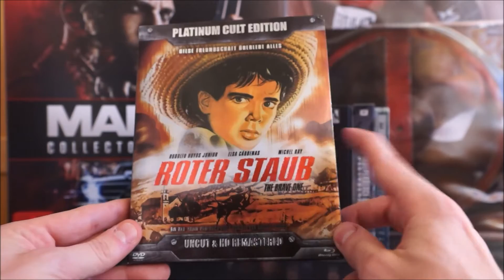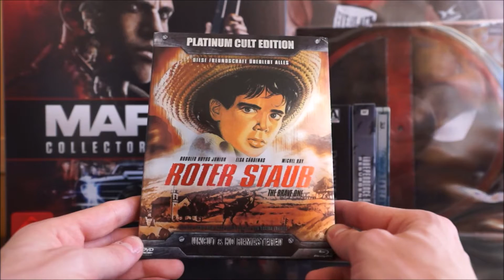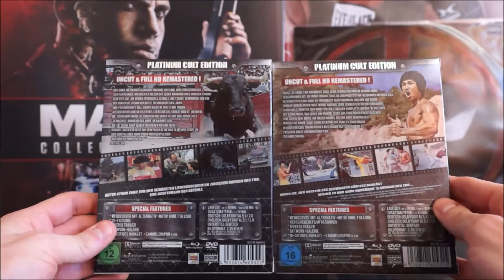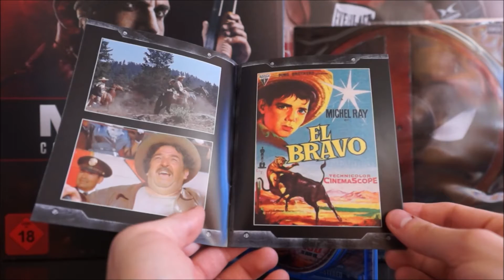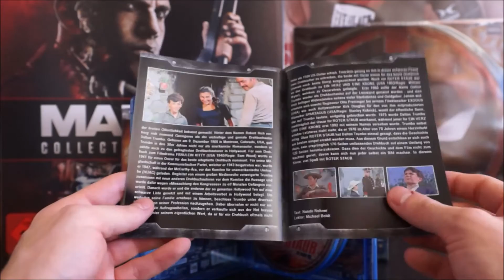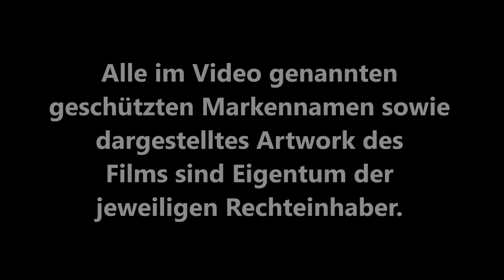ROTER STAUB (DT Platinum Cult Edition Blu-ray) / Zockis Sammelsurium Nr. 358